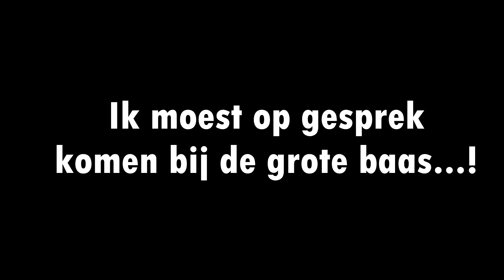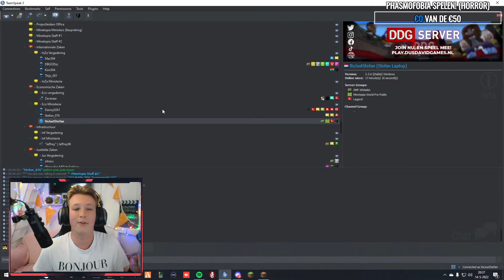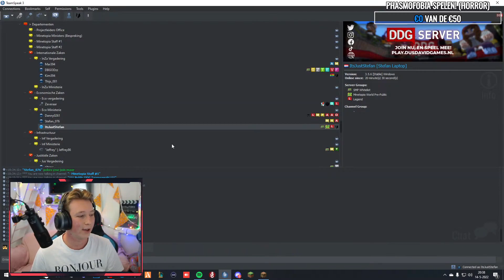"Je MOEDER Zal Trots Op Je Zijn!"🤬 K*T JOCH VERPEST MIJN STREAM...! *RUZIE & Gesprek met OWNER!*😂😂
🌱 Ey Pottekijker! Elke dag live hier op dit kanaal & op Twitch! Check de Discord om te weten wanneer ik live ben!

🌍 𝗞𝗟𝗜𝗞 𝗛𝗜𝗘𝗥!

🌍 𝗦𝗢𝗖𝗜𝗔𝗟 𝗠𝗘𝗗𝗜𝗔!